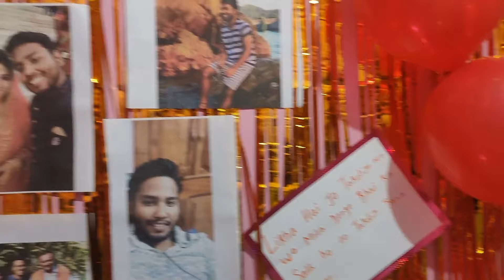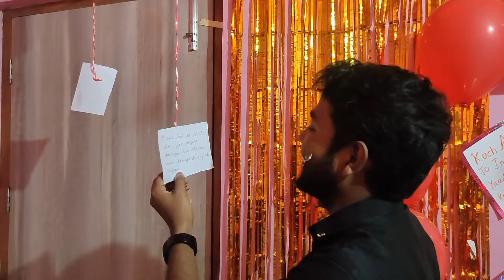vlog # 19 | Best surprise date 😊लवली मुझे emotional कर दी😭😭😭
Hi Guys,

Welcome to LoveNi vlogs.
Mera naam Mani kant hai .
Mai Bihar sai hu,
 Mai recently vlog karna suru kya hu apnai wife kai sath.
Ummed karta hu ky aapko acha lagai hamara video and aapka sath milai humai

my Vlogs will contain:
Daily Activity, cooking, travelling, Experiment, fun, Entertainment, prank and many more

My motive is to upload contents that entertain you and  engage you .

Be part of our YouTube family.

Vlogging inspiration and motivation from this vlogers:
sourav joshi vlog
mumbaibiker nikhil vlog
village vlogs
Bihari vlogs
Some youtubers I Love:
vv ki vines
ashish chanchlani vines
Amit Bhadana

our Target to do:-
daily vlogs
couple vlog
family vlog
Bihari style vlog
cute vlog
funny vlogs
cooking vlog

mani kant vlogs